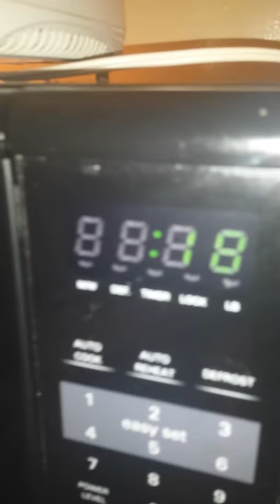How Asians cook cat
Kitten mircowave fake